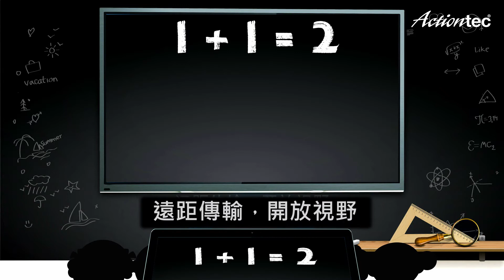ScreenBeam Mini - 教育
遠距傳輸，讓教學視野更加開放!